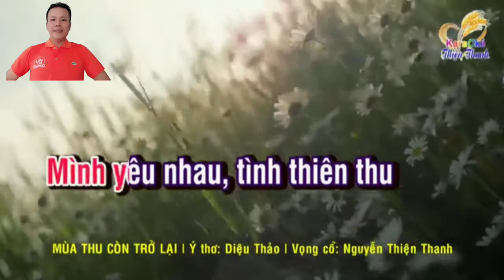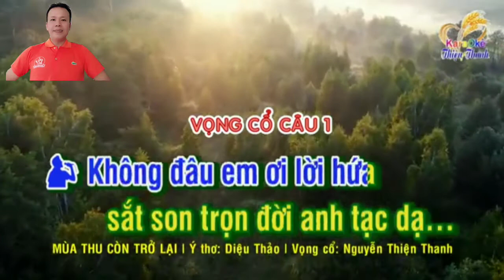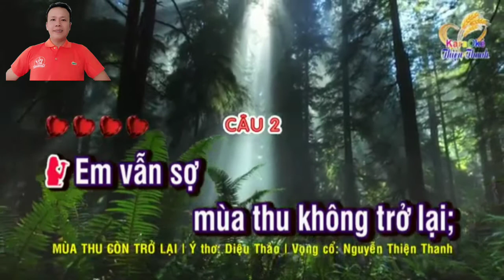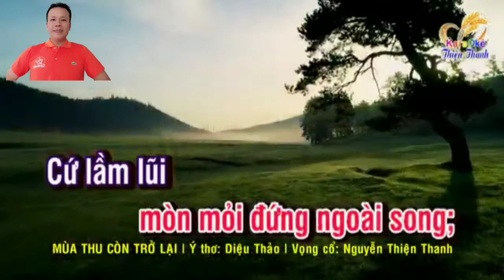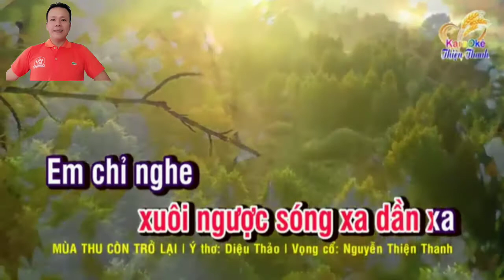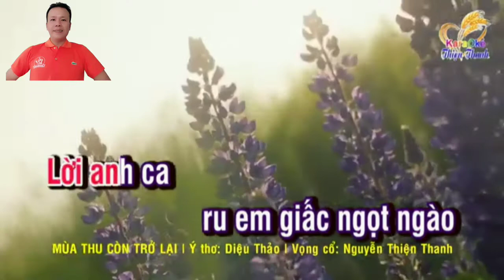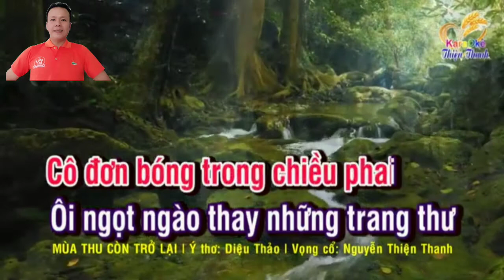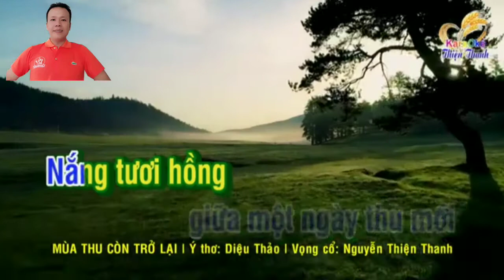Mùa Thu Còn Trở Lại ( mời đào sc Hoàng Khương )tg Nguyễn Thiện Thanh